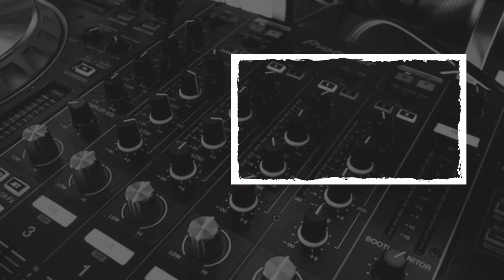मुंबई से आई थी खाली हाथ, लौटते वक्त गोद में थी नन्हीं बच्ची... धरा गई... देखें कैसे